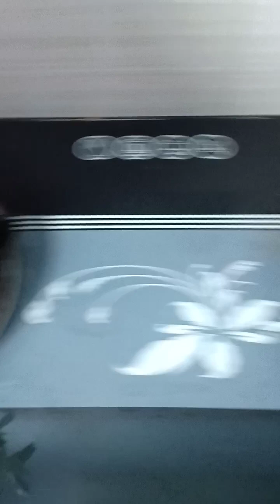món ngon mỗi ngày 😋🤤👍🇻🇳